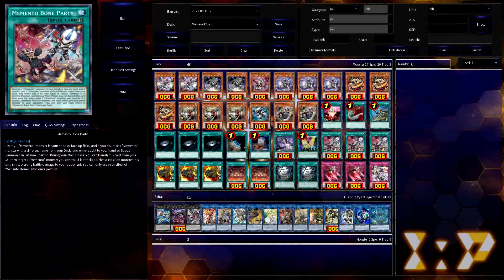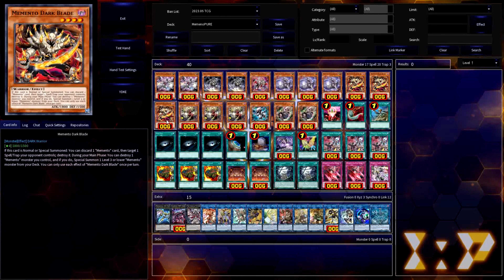CDP: Memento, Relics of the Past, ft. Dark Hole Dragon and DVBS Support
Reimagined Normal Monsters return with destructive tendencies.

Today's CDP marks the debut of the Memento theme on my channel, but I have a feeling I'll be covering them again soon when they receive their next bit of support. Anyways, to be blunt, the Memento archetype is all about destroying your monsters, and filling the GY for the eventual summon of their boss monster, Mementoral Tecuhtlica, the Netherskull Dragon. This Level 11 Wyrm monster boasts 5000 ATK and DEF, and if you control only it, it can attack all opponent's monsters once each. Additionally, whenever your opponent activates any card/effect, Tecuhtlica Special Summons a Memento from your hand or GY. Oh, and did I mention that it can be summoned from the hand or GY just by shuffling back 5 other Memento monsters from your GY back into the Deck? To facilitate this summon, there's a bunch of different ways to get Memento monsters into the GY. For example, Memento Tatsunootoshigo can be Special Summoned by controlling no face-up non-Memento monsters, and it can destroy a Memento you control to send any number of Memento monsters from your Deck to the GY with totals Levels less than the destroyed monster's level. Since it is Level 5, that means you can send the Level 3 and 2 Level 1 Mementos, making that 4/5 of your summon requirement for Tecuhtlca. You can also turn to Memento Dark Blade, which can destroy a Memento you control to Special Summon a Level 3 or lower one from the Deck. Special Summon Memento Fairywitch, and you'll also tutor a Memento monster along the way! Or summon Memento Goblin to destroy a Memento and send 2 more Mementos from the Deck to the GY.

In short, yes, this deck destroys and sends a lot to the GY. But what if I told you that you can profit even more from this destruction? The theme's Field Spell, Netherskull Temple - Mementolan lets you target a monster destroyed by battle or card effect to Special Summon a Memento of a lower Level from your hand or GY. Or, look to Supply Squad, which will give you a free draw the first time a monster is destroyed by battle or card effect. Or better yet, look to Dark Hole Dragon, since it can be Special Summoned from the hand or GY whenever a monster on the field is destroyed by a card effect that didn't target it, such as by Tatsunootoshigo or Dark Blade. Rounding out this wave of Memento support is a few key Spell/Trap cards, such as Memento Fracture Dance, which can destroy a card on the field, then another one if you have Tecuhtlica out. Better yet is Memento Cranium Burst, who forces your opponent to attack the Memento with the highest ATK and that can reduce the ATK of a Tecuhtlica by 1000 to negate an opponent's activated monster effect on the field. Lastly, the theme has debuted with two Quick-Play Spells, Memento Bone Back, which can Special Summon Tecuhtlica from the hand/deck ignoring its summoning conditions, and Memento Bone Party, which destroys a Memento in your hand/field to tutor or Special Summon a new Memento from your Deck. Bring these relics (or Mementos if you daresay) to future duels and witness the might of Tecuhtlica!